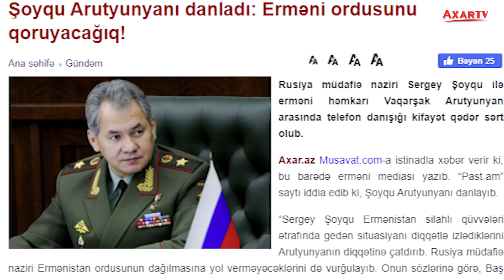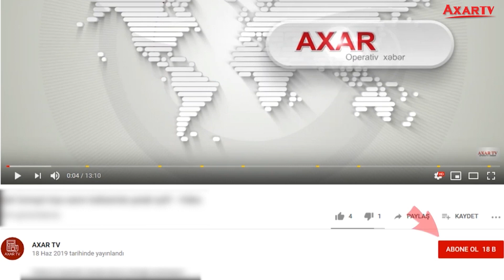ŞOYQU ARTYUNYANI DANLADI: ERMƏNİ ORDUSUNU QORUYACAĞIQ!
Rusiya müdafiə naziri Sergey Şoyqu ilə erməni həmkarı Vaqarşak Arutyunyan arasında telefon danışığı kifayət qədər sərt olub.

axaraz xeberler